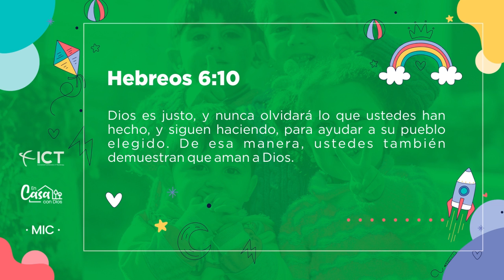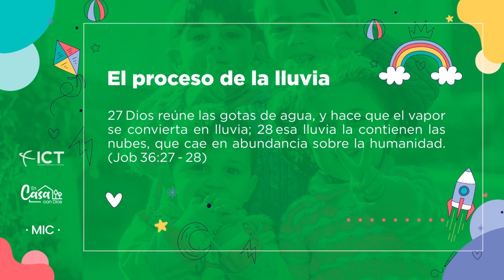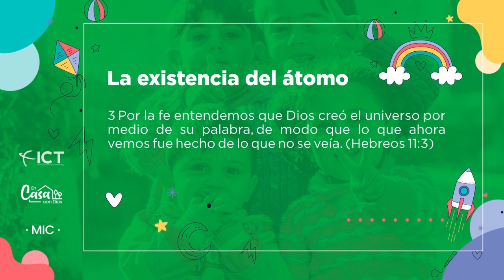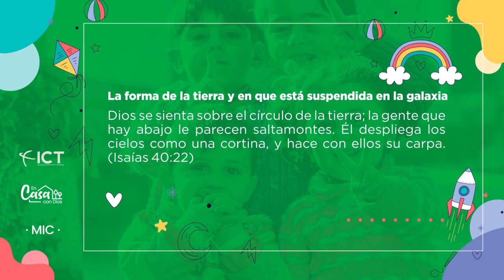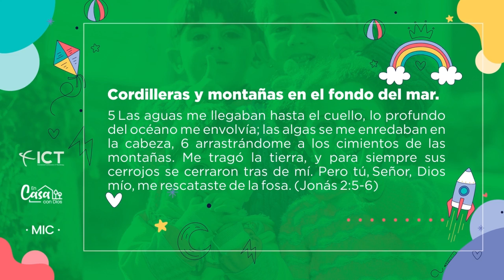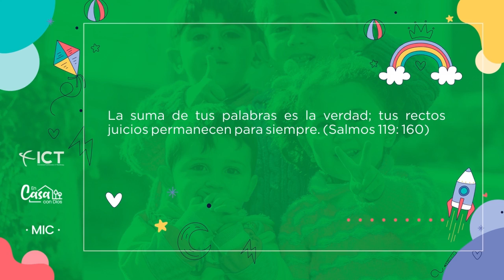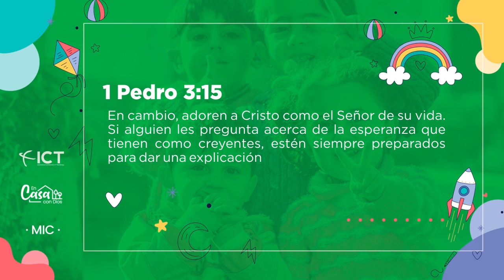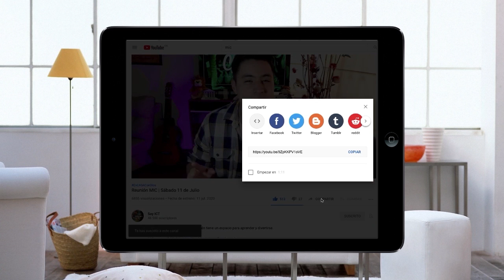Reunión MIC | Mi Papá nunca miente | Sábado 07 de Agosto